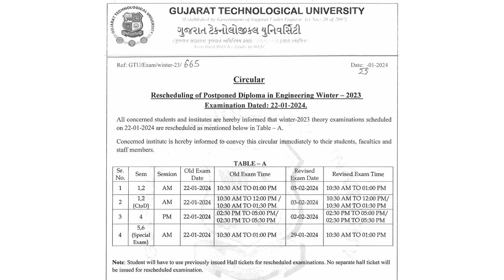22 January ના રોજ Postponed થયેલ Diploma in Engineering Exam ની નવી Date આવી ગયી છે